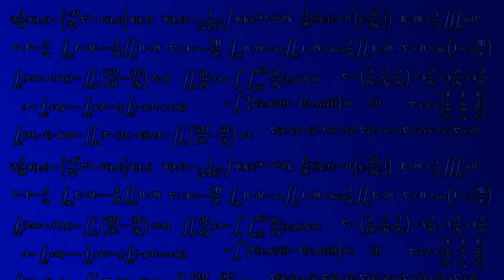TF2 Class Thief, Custom Gamemode (gameplay)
I wrote the plugin earlier that day, which came to me in a dream, where I dreamed I stole it from Muselk.

Server with the plugin: 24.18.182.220:27017